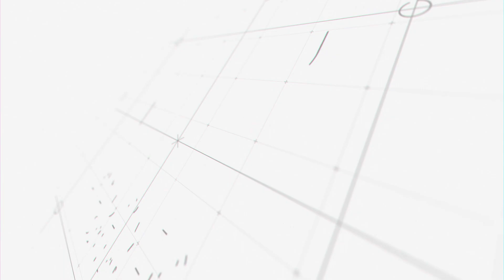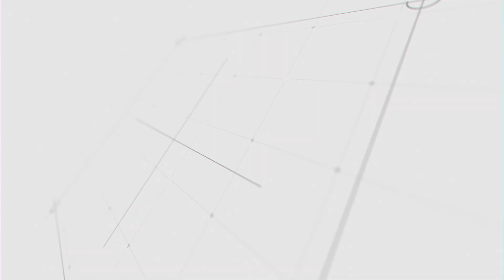පත අට එකට සිඳගන්නේ මෙහෙමයි | Ayurveda Sri Lanka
ගොඩාක් ආයුර්වේද වෛද්‍යවරු නිර්දේශ කරන වෙද හෙදකම් අතර ඇති ප්‍රධාන ඖෂධයක් තමා කසායක් පත අට, එකට සිදගෙන බොන්න කියන උපදෙස. ඒ ගැන අවබෝධයක් ලබා දෙන්න, මේ සතියේ Ayurveda Sri Lanka අපි තීරණය කළා. කසායක් නිවරදිව ප්‍රමිතියකින් යුක්තව සකසා ගැනීම රෝගයෙන් සුව වෙන්න ඉතාමත් වැදගත්. ඒ නිසා මේ සතියේ Ayurveda Sri Lanka සමගින් එකතු වී නිවරදිව කසායක් පත අට, එකට සිඳවාගන්නේ කොහොමද කියලා දැනගන්න.

රැදෙන්න Ayurveda Sri Lanka සමගින්.